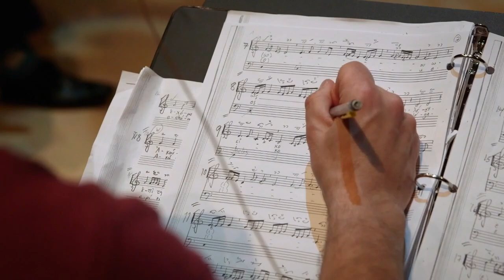Lost Voices of Hagia Sophia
John Maddex talks with the team behind the Icons of Sound project that resulted in Cappella Romana's chart-topping surround-sound recording, Lost Voices of Hagia Sophia.

He talked with the four people integral to the project: Alexander Lingas (Music Director of Cappella Romana), Bissera Pentcheva (Professor of Art and Art History, Stanford University), Jonathan Abel (Professor at the Center for Computer Research in Music and Acoustics, Stanford University), and Mark Powell (Executive Director of Cappella Romana).

Learn more about The Voice of Hagia Sophia documentary here:

 The Voice of Hagia Sophia, dir. Duygu Erucman, 24. min, 2018